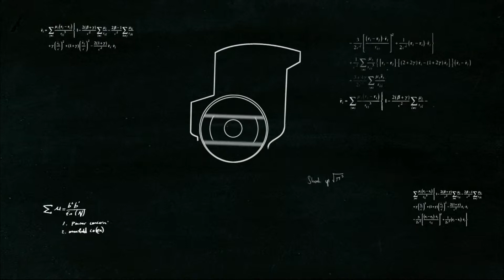A Virus Named Tom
One Night Stands With BAM where we play A Virus Named Tom, aid and abet corporate sabotage by a disgruntled employee, and learn a little bit about ourselves along the way. Mostly that BAM is bad at timed puzzles.

Game Interrogators does not claim to own any of the gameplay, game audio, or game visuals shown in this video.